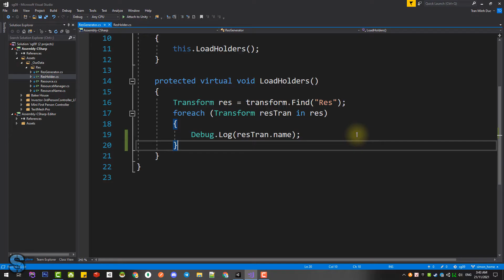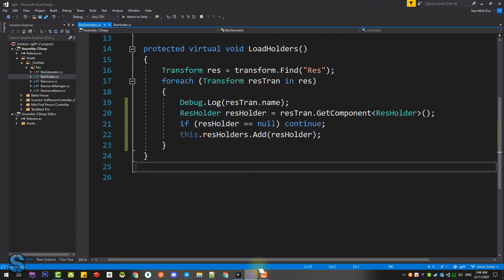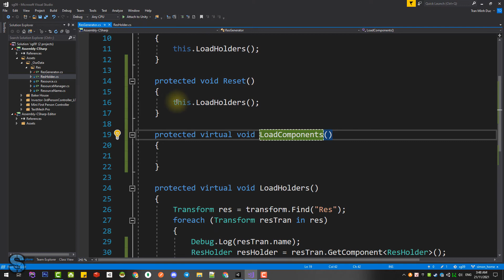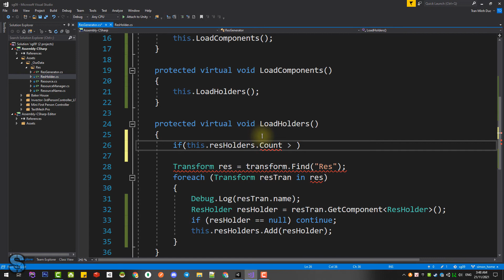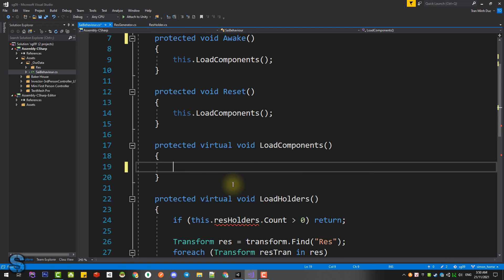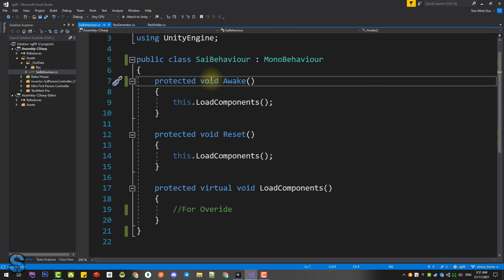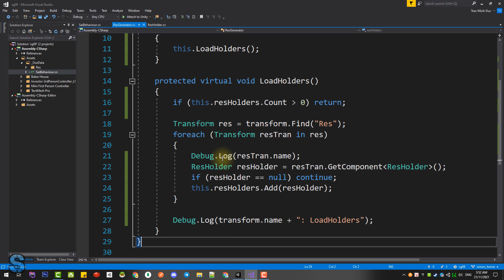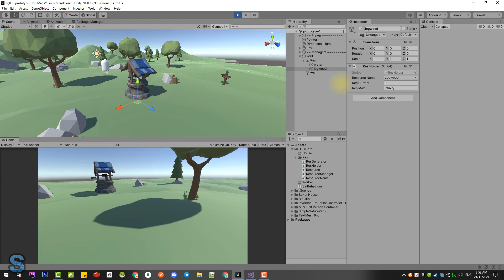Cách dùng SaiBehaviour - Unity 3D Cơ Bản - City Builder - E8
Đây là cách để giảm Bug và CPU khi game Start.
Cơ bản là chúng load được cái gi trong môi trường Editor thì cứ load, hạn chế tối đa hàm GetComponent trong RunTime.
Cơ bản cách làm game 3D City Builder bằng Unity.